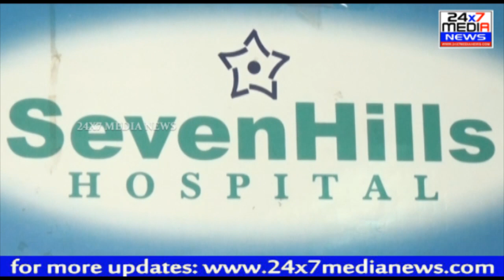Seven Hills Dr.R.V.Narayana Received Award From " Fellow of American Academy Of Neurology"